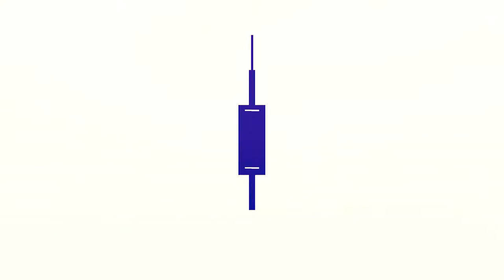Unleash Your Creativity: Crocheting a Unique Blue Owl Phone Cover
🦉 Get ready to unleash your creativity with this unique blue owl phone cover crochet tutorial! 🌟 Follow along to learn how to create a one-of-a-kind phone accessory that will make a statement. 📱✨ Perfect for all skill levels, this project adds a touch of whimsy to your daily life. 🧶💙

0:00 Introduction
0:10 Phone cover
0:23 Base
1:55 Eyes
5:07 Beak
7:01 Body
10:26 Wings
13:19 All parts
13:40 Sewing
14:22 Display